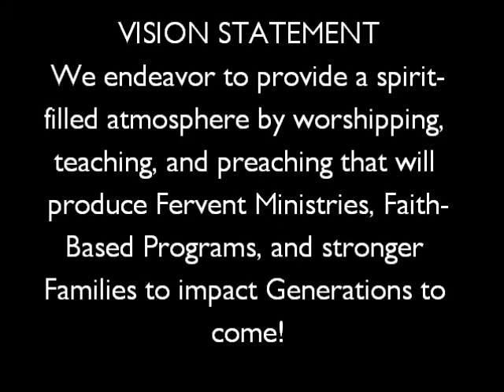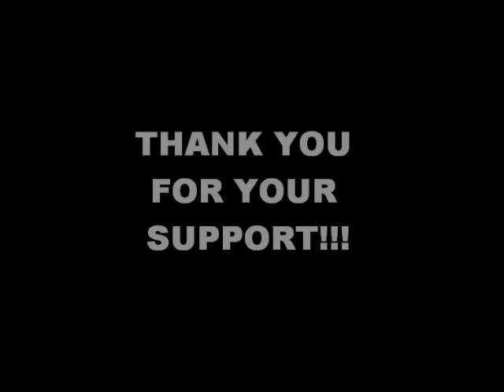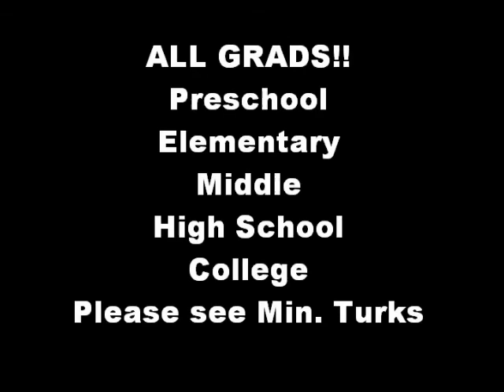Temple Weekly Information Updates